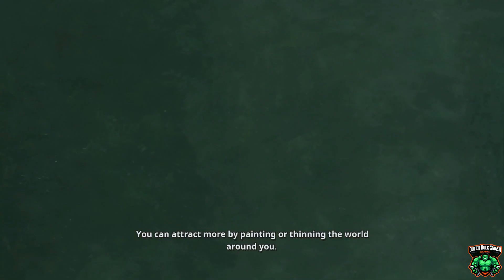Gremlin Tower: Jungle Boat Ride in Disney Epic Mickey Rebrushed walkthrough.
In this video we will cover Gremlin Tower: Jungle Boat Ride in Disney Epic Mickey Rebrushed walkthrough.